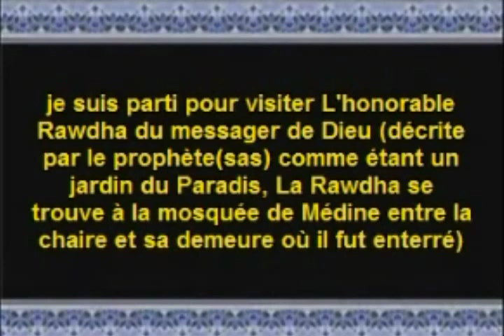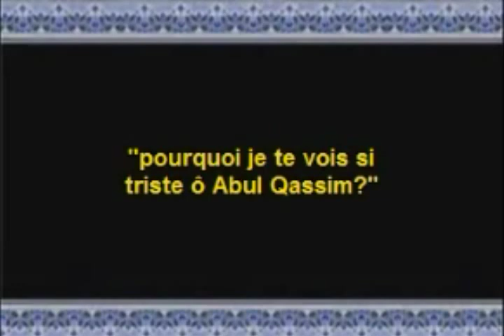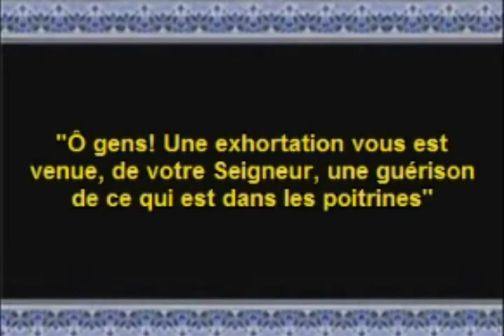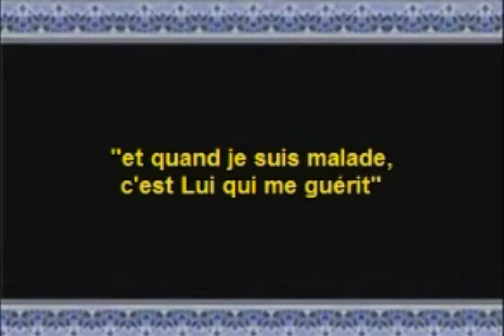Islam : Les Versets De La Guérison [Cheikh Kishk]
Selon Abû Hourayra (رضي الله عنه), le Messager d'ALLAH (صلى الله عليه و سلم) a dit : "Deux paroles légères sur la langue, lourdes sur la Balance et bien-aimées du Très-Miséricordieux : "Gloire et pureté à ALLAH ainsi que Sa louange, gloire et pureté à ALLAH Le Très-Grand [Subhan'ALLAHI wa bi-hamdihi, soubhan ALLAHI El-'Adhîm]".
(Al-Boukhâri n°6682, Muslim n°2694 ou Riyad Es-Salihine n°1408)